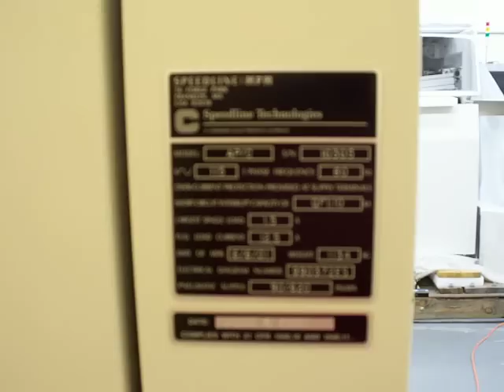Used Speedline MPM AP HiE Screen Printer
Used MPM Screen Printer for sale.  Cardinal Circuit, largest provider of MPM screen printers in North America.